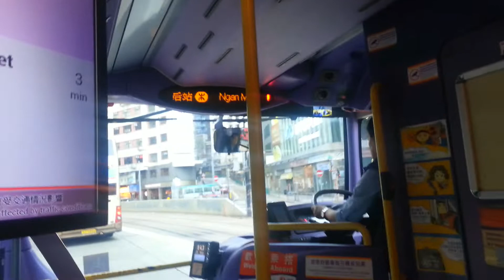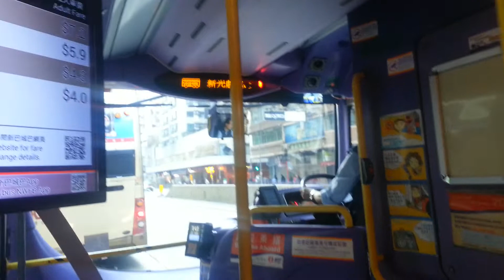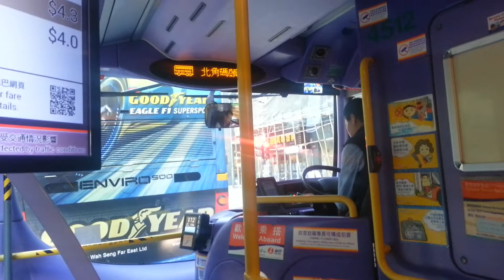Hong Kong Bus NWFB 4512 @ 42 新世界第一巴士 崇光百货至北角碼頭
拍攝時間: 26/12/2019 07:51
拍攝路程: 崇光百货 ⇒北角碼頭

New World First Bus (NWFB) TP9850 (Fleet No. 4512) Volvo B9TL 11.3m @ 42 Sogo Department store , North Point Ferry Pier ) (26/12/2019)

車站 Station:

1. 華富(南) Wah Fu South
2. 華富邨華安樓 Wah On House Wah Fu Estate
3. 田灣街 Tin Wan Street
4. 聖伯多祿堂、香港仔中心 St. Peter's Church, Aberdeen Centre
5. 漁暉道 Yue Fai Road
6. 業漁大廈 Yip Yee Mansion
7. 甄沾記大廈 Yan's Tower
8. 業興街、如心南灣海景酒店 Yip Hing Street, L'Hotel Island Sout
9. 黃竹坑遊樂場、葛量洪醫院、香港仔運動場 Wong Chuk Hang Recreation Ground, Grantham Hospital, Aberdeen Sports Ground
10. 香港仔隧道收費廣場、海洋公園、葛量洪醫院、港怡醫院 Aberdeen Tunnel Toll Plaza, Ocean Park, Grantham Hospital, Gleneagles Hong Kong Hospital
11. 立德里 Lap Tak Lane
12. 馬師道 Marsh Road
13. 崇光百货、銅鑼灣站 Sogo Department Store, Causeway Bay station
14. 維多利亞公園、香港中央圖書館 Victoria Park, Hong Kong Central Library
15. 銀幕街、天后站 Ngan Mok Street, Tin Hau Station
16. 七海商業中心、炮台山站 7 Seas Shopping Centre, Fortress Hill Station
17. 電廠街 Tin Chong Street
18. 糖水道 Tong Shui Road
19. 新光戲院、北角站 Sun Beam Theatre, North Point station
20. 北角碼頭 North Point Ferry Pier